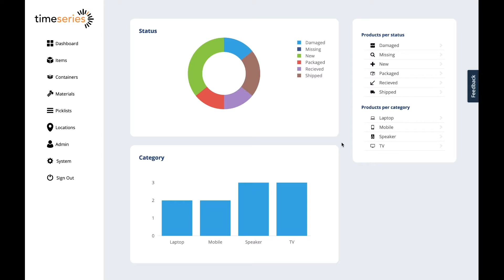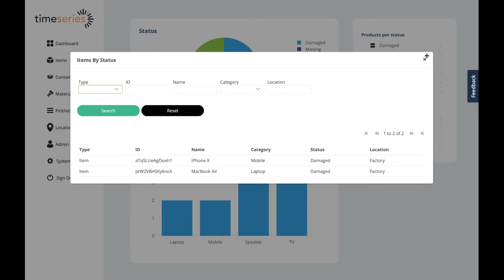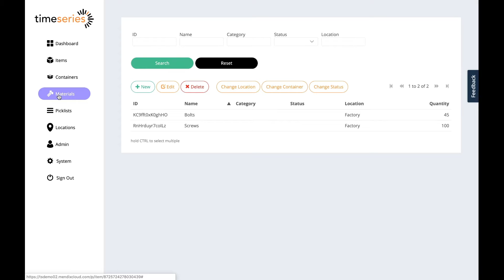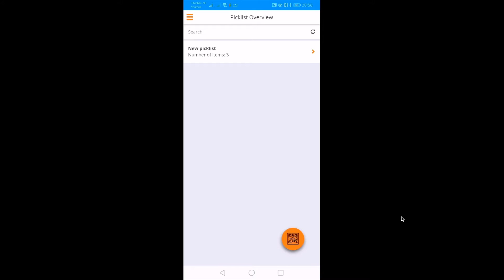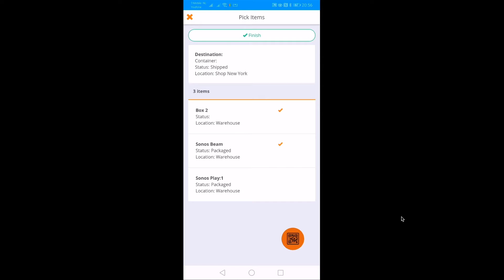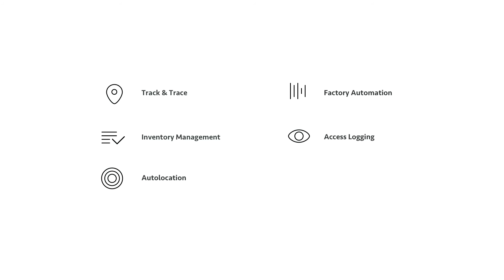Smart Warehousing - Demo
This demo shows the TimeSeries Smart Warehousing smart app template. This template helps organisations to keep track of their physical assets such as inventory in a warehouse or tools on shipyard. The template is build using Mendix and leverages RFID & QR technologie.